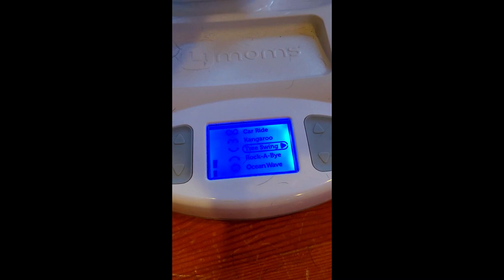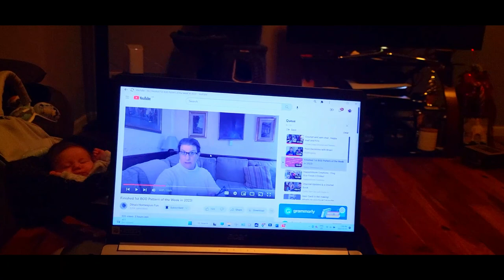Grandma Introduces baby Axxle to Michaels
Whichcraft With Sandy: @whichcraftwithsandy

                                           Sandy Hinchliffe
                                           Nanaimo, BC
                                              V9R 6X6
14X14 Pillow Forms Canada
14X14 Pillow Forms U.S :